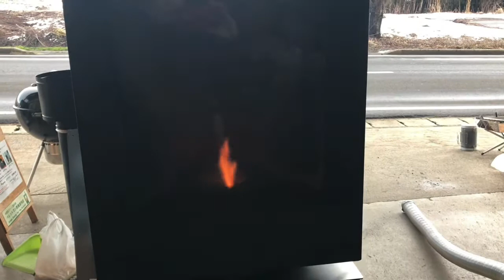中之条町 暖かい暖房機 ペレットストーブ 灯油より燃費がいい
運営母体の福島商店は2020年8月 株式会社設立55周年を迎えます。